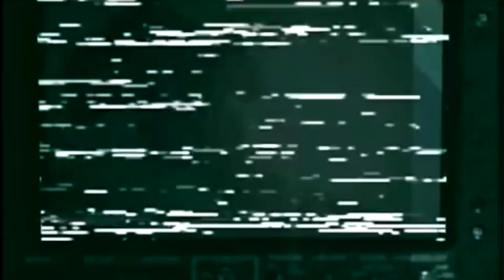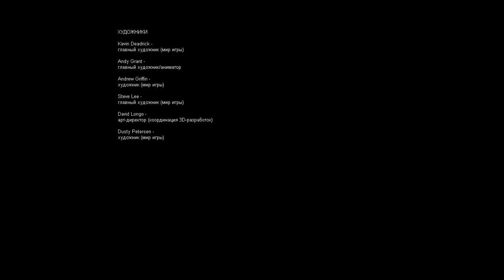История серии F.E.A.R - Часть I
История серии одной из лучших франшиз середины и конца эпохи 2000-х, за игры которой можно возвращаться снова и снова. Незаслуженно забытая скорее создателями чем сыгравшими в неё игроками.